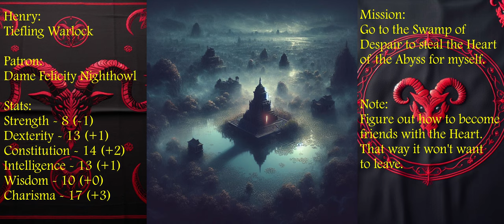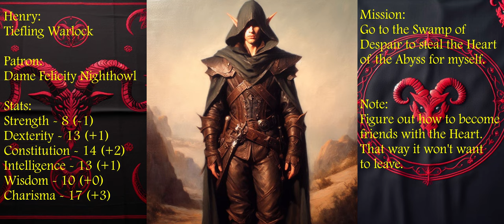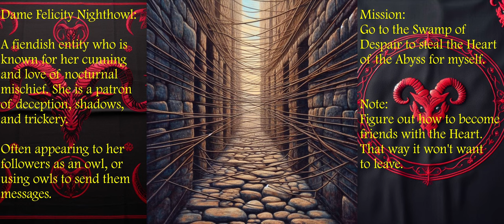Despairate times call for Abyssal measures - ChatGPT D&D Ep 2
This is the mission that made me realise just how over powered the amulet of mind control is. It's basically the command spell, but without a saving throw and you can tell them to do more complex things. I use it a lot less from here, but that's not to say that I don't cheese my way around combat in other ways.

Also do you like to the title, it's a play on the phrase "Desperate times call for desperate measures", but with "Despair" in the first part since we went to the swamp of despair and "Abyssal" replacing the second "desperate" since we got the heart of the abyss. Get it! Of course you do because you're much smarter than me, but jokes are even funnier when explained.

Special thanks to Henry - the DM voice, Sophia - Eveline's voice, and Oliver - my favourite voice (Tim).

It's crazy to me how well the first video did. It's easily my most successful video I've ever made. I know for a lot of people just under 300 views would be a tragedy, but it just blows my mind that more people than I know have now watched it! But if you've come this far in the video description I imagine you're hoping for a reward. And I'm happy to reward you. The first 5 people to comment with the word "ointment" and a prompt for Bing image creator will have the pleasure of potentially ruining my next video as I will be forced to use that prompt in the video somewhere. I'm putting in a safety cap this time since I wasn't expecting the responses last time. Anyway I feel like I've been rambling for a while now. I'm proud of you, you little scamp!